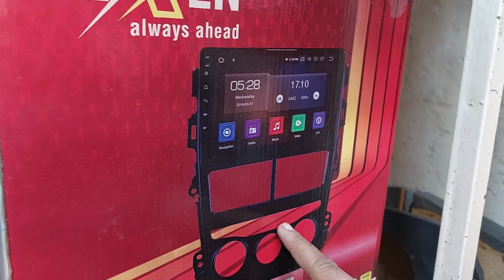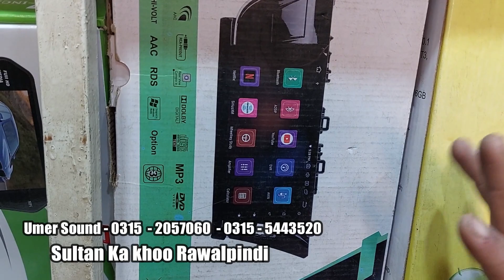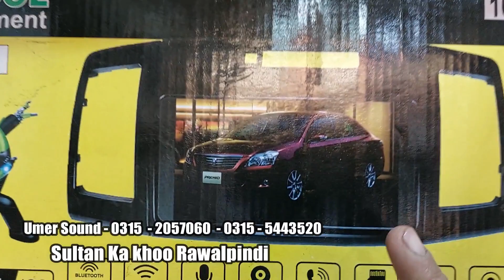Android Panel Price in Pakistan 2023 | Toyota / Honda / Sports Car / Suzuki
Android Panel Price in Pakistan 2024 | Toyota / Honda / Sports Car / Suzuki